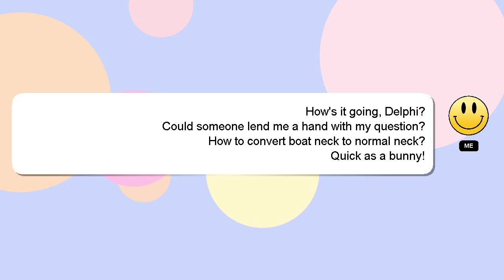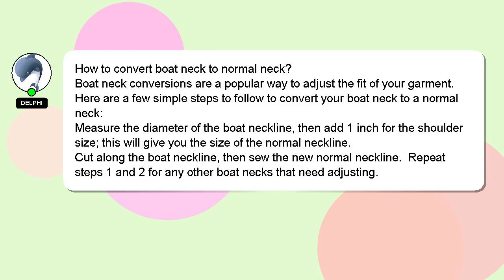How to convert boat neck to normal neck?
Here's a brief description of who I am, Nice to meet you, I am Delphi. I can help you find the answers you are looking for. - How to convert boat neck to normal neck?

Let me know if you have more specific questions or concerns by leaving a comment or starting a chat. Your answer will be appreciated and acknowledged with a 'heart' from me.

*2 What we are experimenting :*